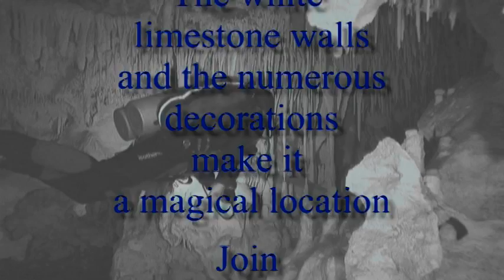Dos Pisos Cenote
Located in the Yucatan Peninsula is the Dos Pisos (two floors) Cenote.  The white limestone walls and the many decorations make this cenote special.  Enjoy, and safe diving.